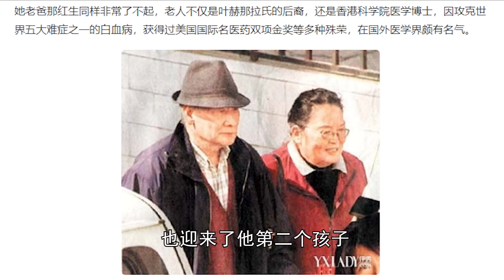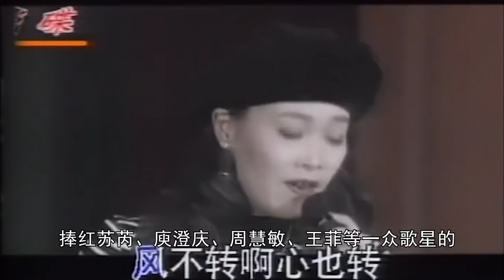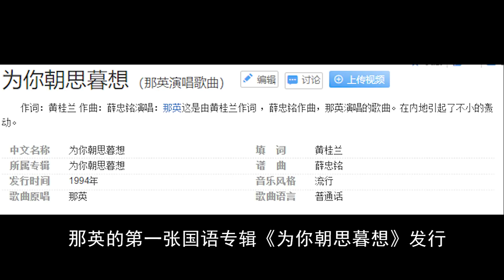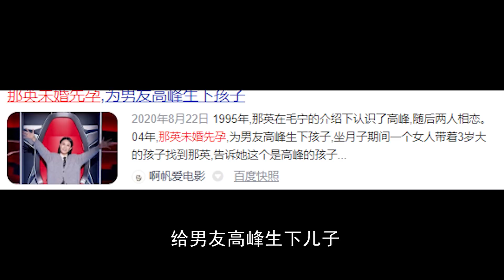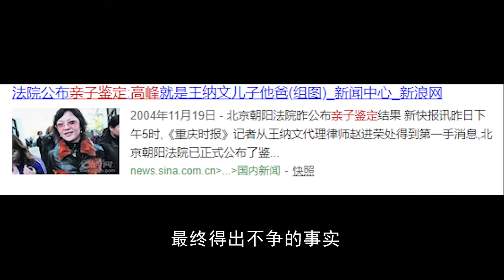那英 ：曾排挤刀郎至其退圈？2次因爱未婚先孕，隐退7年53岁跨行女团？乘风破浪的姐姐2一首《出现又离开》炸了？【小佩榜单】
那英，1967年11月27日出生于辽宁省沈阳市，华语流行乐女歌手、影视演员。

1988年以翻唱偶像苏芮的歌曲而进入歌坛；同年以一曲西北风格的歌曲《山沟沟》受到关注。
1990年，凭借歌曲《山不转水转》获得“全国电台”评选冠军、全国青年歌手新人奖。
1994年，在台湾发行了首张个人音乐专辑《为你朝思暮想》。之后，又相继推出了《白天不懂夜的黑》、《征服》等专辑。
1997年，为庆祝香港回归，与刘德华合作演绎歌曲《东方之珠》。
2001年，凭借专辑《心酸的浪漫》获得第12届台湾金曲奖最佳国语女歌手奖、最佳作词人奖。
2001年，推出第六张个人音乐专辑《我不是天使》。
2002年，推出第七张个人音乐专辑《如今》。
2004年，其主演的都市爱情剧《好想好想谈恋爱》首播。
2006年，其参演的个人首部电影《浅蓝深蓝》上映；之后，那英因结婚生子而逐渐从歌坛隐退。
2009年，举办“那20年”世界巡回演唱会，宣布正式回归乐坛。
2010年，担任音乐风云榜10年盛典评委会主席。
2011年，时隔九年后，发行了个人音乐专辑《那又怎样》。
2012年，获得第16届全球华语榜中榜亚洲影响力华语音乐成就奖；同年，开始担任浙江卫视歌唱选秀节目《中国好声音》的导师。
2013年，举行“那世界NA World”世界巡回演唱会。
2014年，其参演的民国电影《一步之遥》上映。
2015年，为电影《何以笙箫默》演唱插曲《默》。
2016年，担任浙江卫视歌唱选秀节目《中国新歌声》的导师；同年，推出个人EP专辑《NASING》。